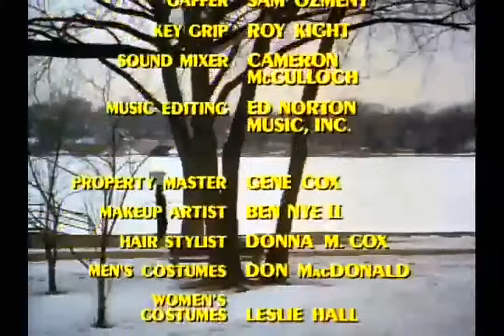The Mary Tyler Moore Show Season 3 Episode 24 Mary Richards and the Incredible Plant Lady